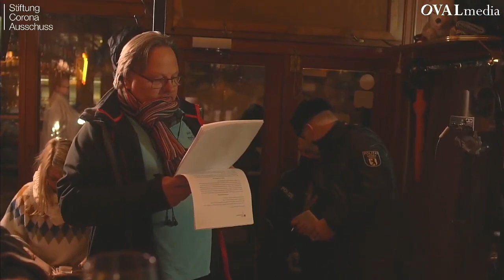TEAM-FREIHEIT PARTEIGRÜNDUNG IN BERLIN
Livestream retten..